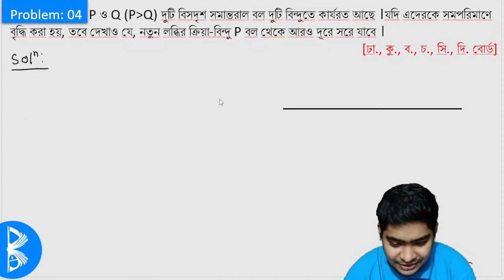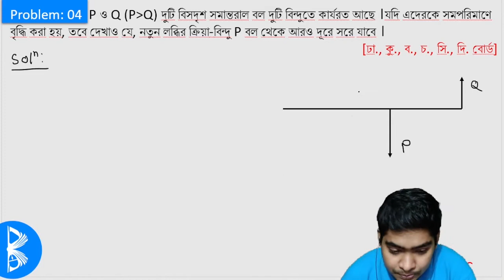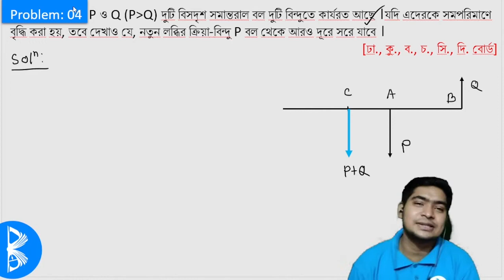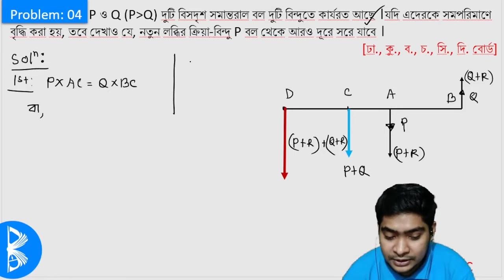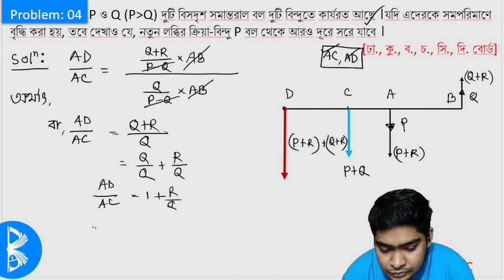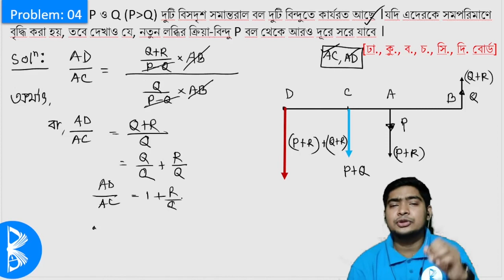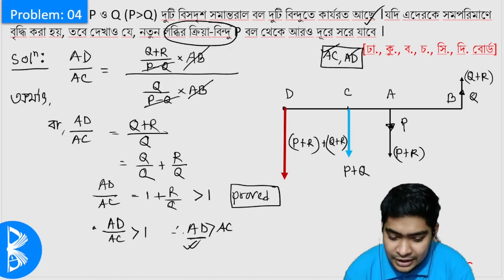স্থিতিবিদ্যা ৮.৩ পর্ব ১২ | গাণিতিক সমস্যাবলি | Statics 8.3 HSC Math 2nd Paper | Bidyasagor HSC